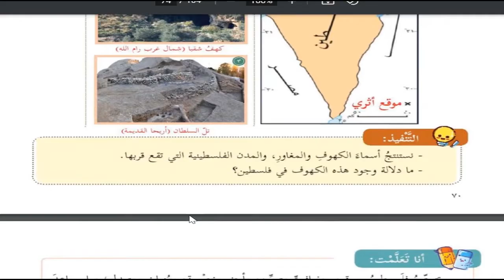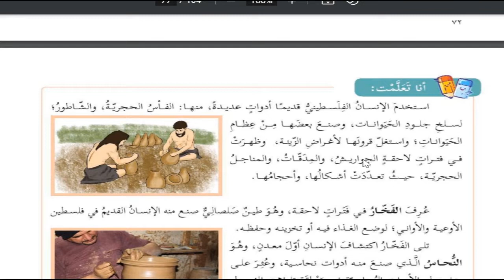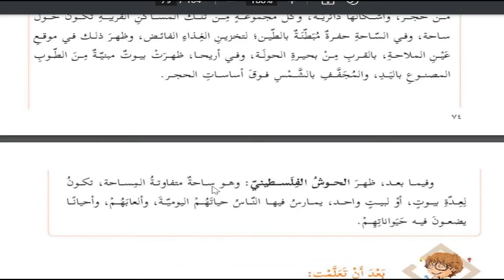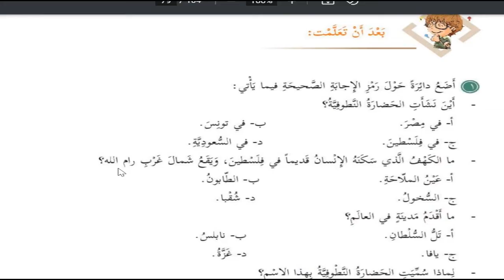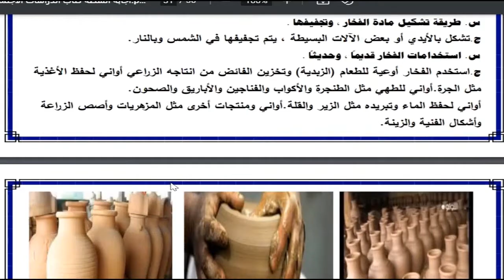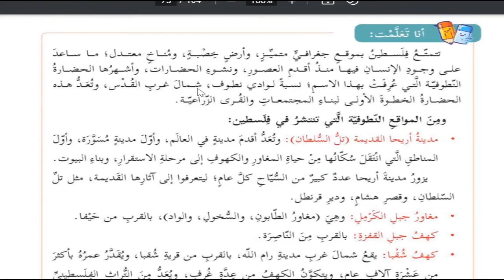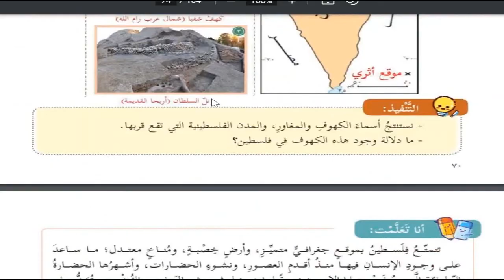حل اسئلة و شرح فلسطين موطن الانسان قديما كتاب الدراسات الاجتماعية الصف الخامس الفصل الاول فلسطين